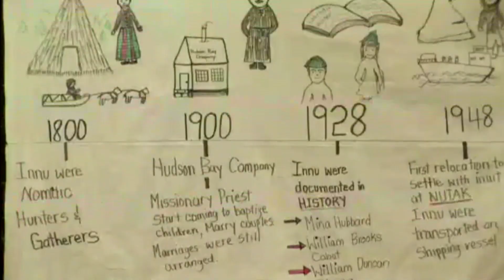Innu elder testifies about destruction of territory at inquiry | APTN News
'There has been so much damage done': Sheshatshiu Elder Tshaukuesh Penashue broke down at the public inquiry as she explained what the terrain looked like before settlers and the government showed up.